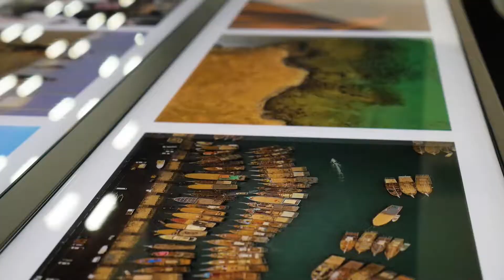«Современный Катар: искусство и фотография»// Qatar Contemporary: Art and Photography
«Современный Катар: искусство и фотография» — самая масштабная экспозиция актуального искусства из Музеев Катара в Санкт-Петербурге.
На выставке более 200 художников со всего мира представят свой взгляд на последние 20 лет истории Среднего Востока и Катара. В разных форматах — от живописи и скульптуры до архитектурной и социальной фотографии, видео-арта — молодые авторы стремятся найти баланс между традиционным и современным искусством.

"Qatar Contemporary: Art and Photography" is the latest major show of contemporary art by Qatar Museums in Saint Petersburg.
With over 200 international artists using different mediums — from large-scale paintings and art objects to architectural and social photography, video-art, the exhibition reflects on the last 20 life-changing years of Qatar and the Middle East, celebrating artistic insight into reconciling traditions and innovation.